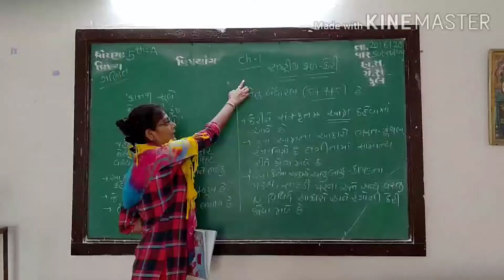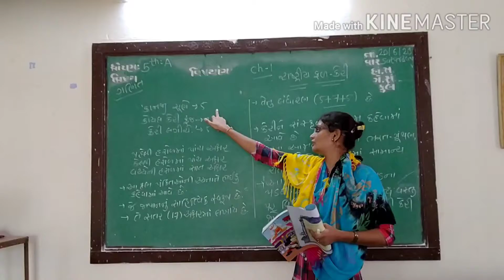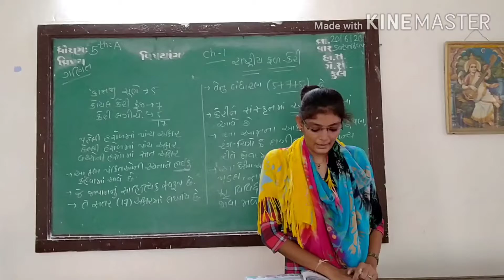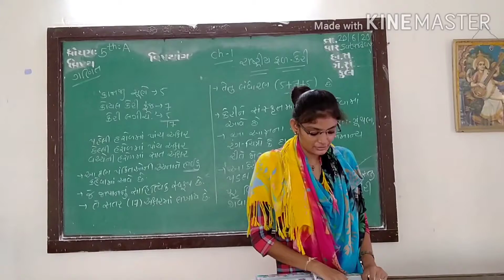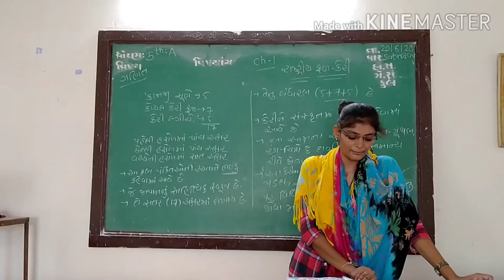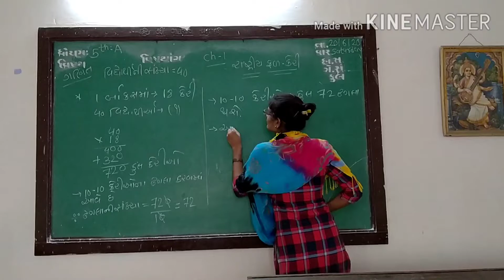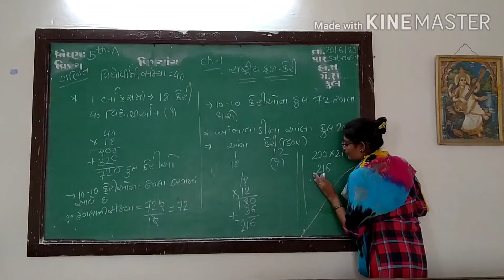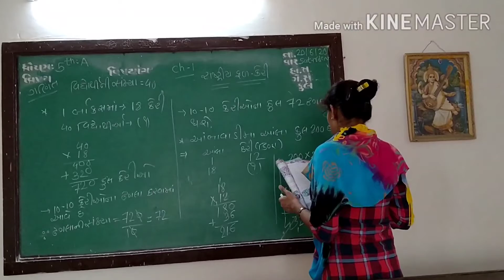CHANDNI STD 5 CH 1 PART 1